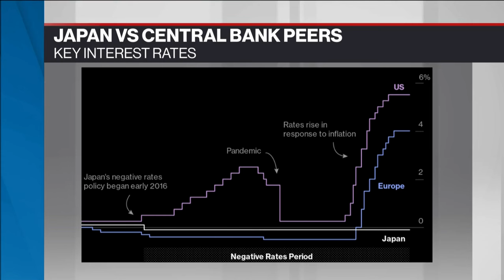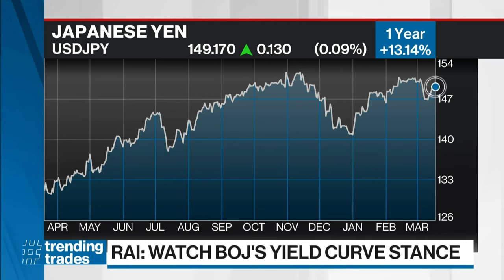Japan set to end negative interest rate policy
There are signs that the Japanese economy has moved past deflation, as unions have negotiated the largest wage hikes in decades, says Bipan Rai, global head of FX strategy at CIBC Capital Markets.